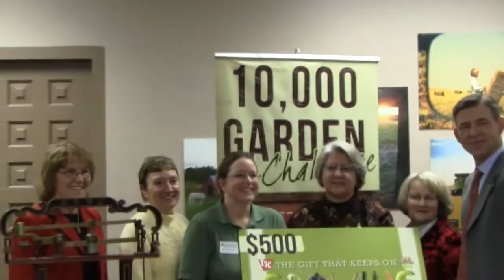Looking Back on the 10,000 Garden Challenge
We have reached the 10,000 Garden challenge.  Thank you for helping us reach our goal.